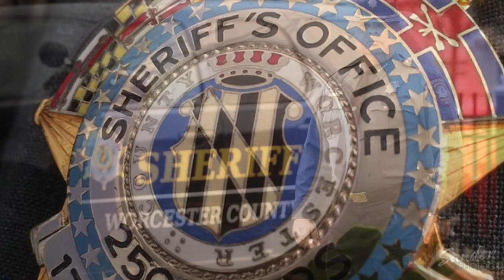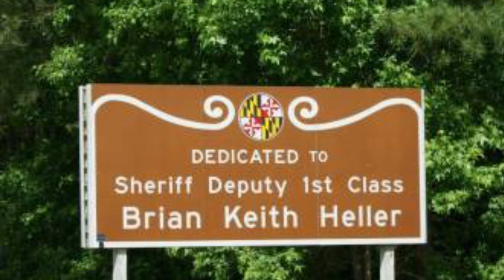Worcester County Sheriffs Office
This video was made in the wake of the killings of two deputies from another county in Maryland.  My father is an active Worcester county sheriffs deputy